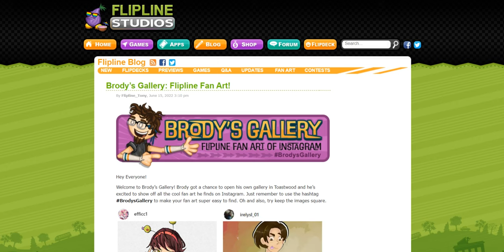Brody’s Gallery: Flipline Fan Art!